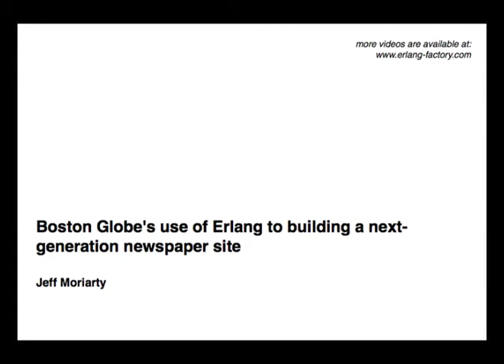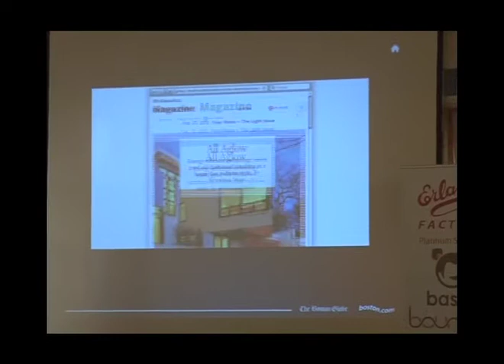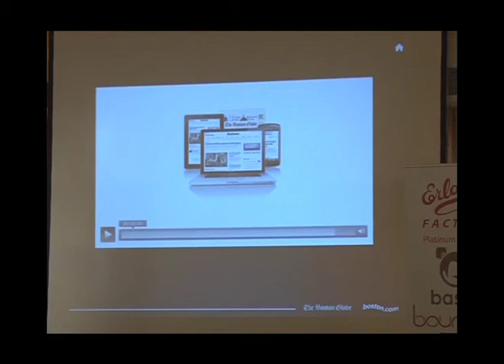Boston Globe's use of Erlang to building a next-generation newspaper site: Jeff Moriarty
Erlang Factory SF Bay Area 2012

"The Boston Globe launched its new subscription site at BostonGlobe.com using advanced techniques of Responsive Design and aspects of HTML 5 to optimize the device for as many screen sizes as possible. In the process, the development team chose Erlang to build its My Saved feature, which allows users to save stories to a queue for reading later or when offline. Moriarty will talk about the overall strategy, why they chose Erlang and Mnesia as the foundation and what they are planning next."